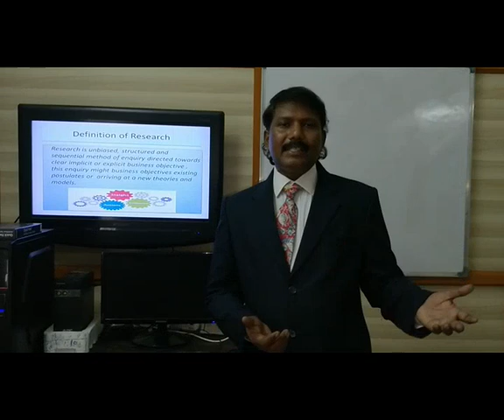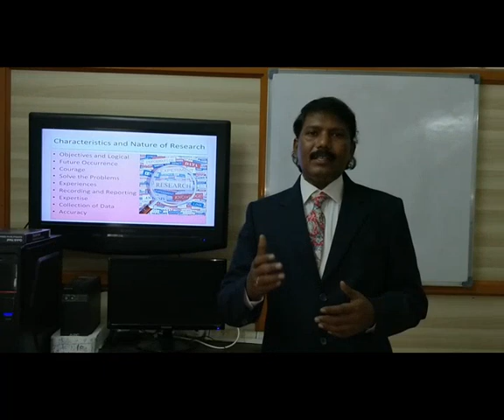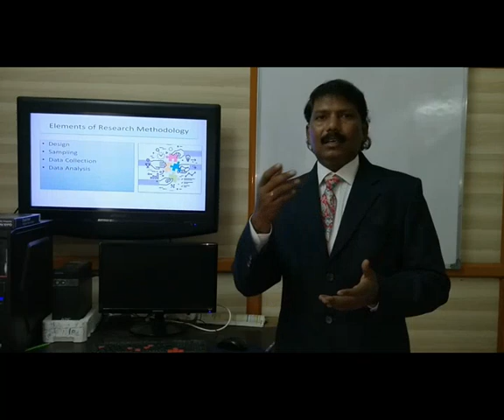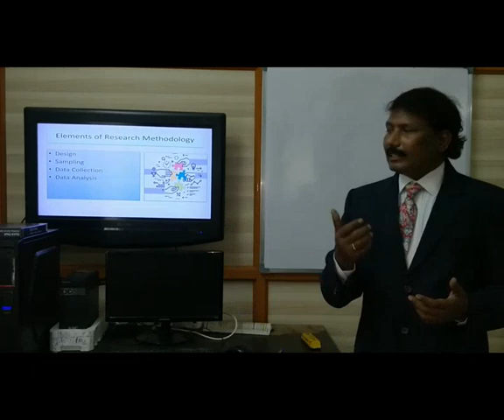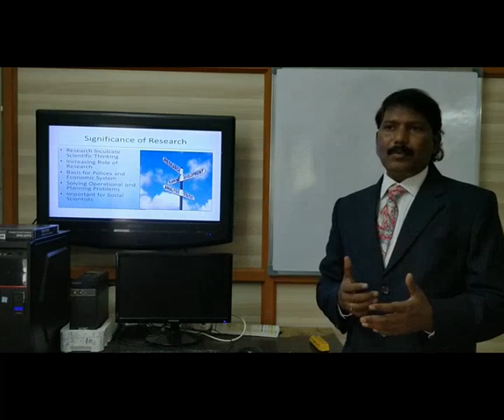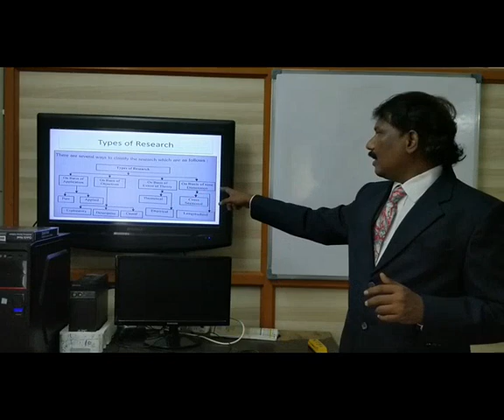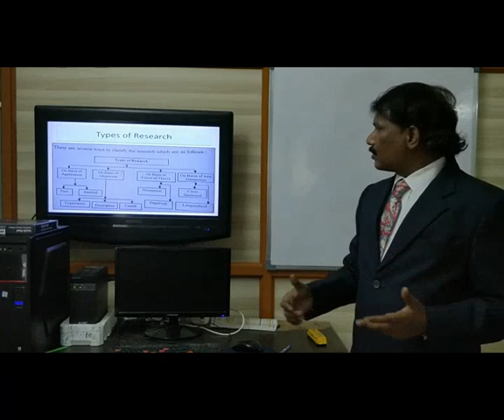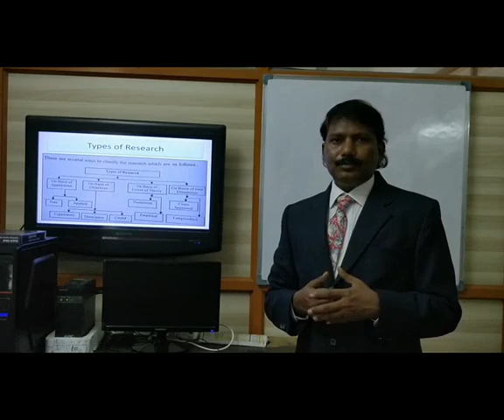Dr Chandra Sekhar Lecture on Research Methodology